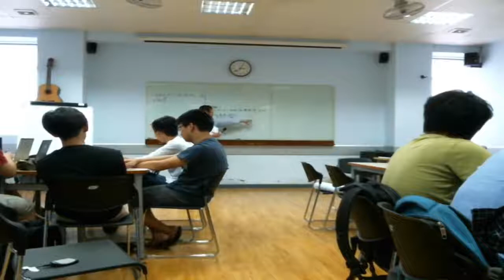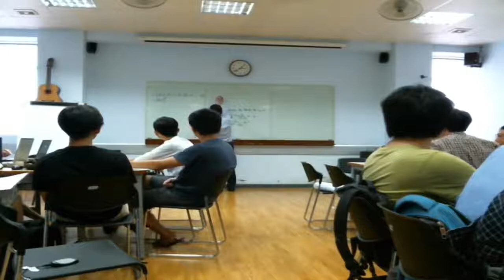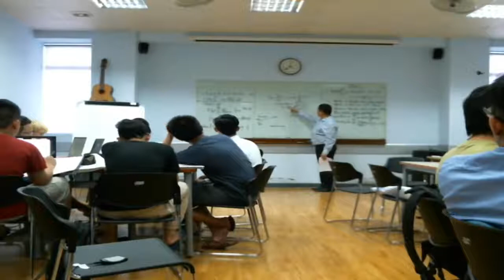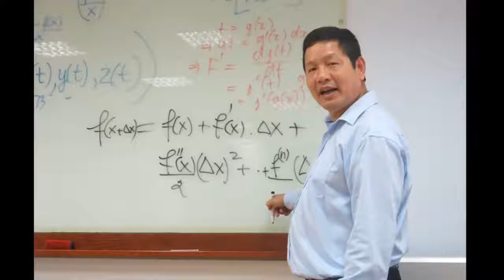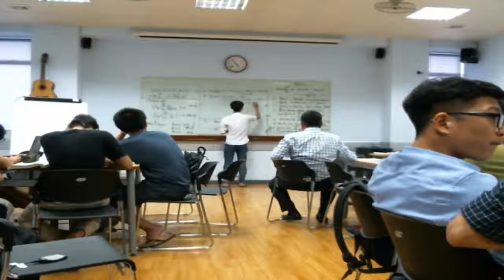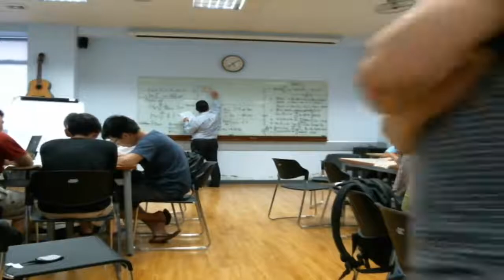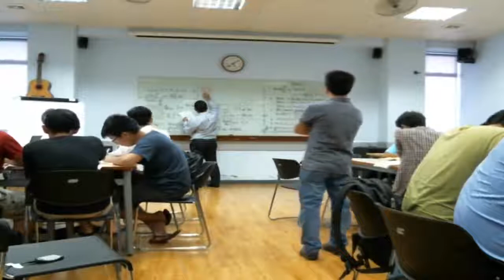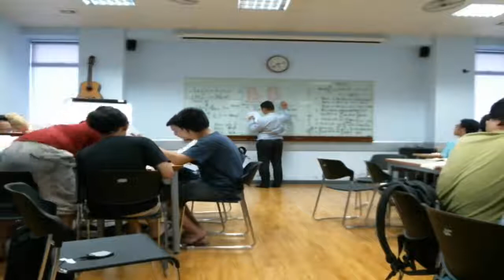Bất Ngờ Về Giờ Dạy Toán Của Chủ Tịch FPT Trương Gia Bình (Buổi 2)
Niềm đam mê nho nhỏ sau những giờ điều hành trên công ty, Ông Trương Gia Bình còn tạo cơ hội cho nhân viên học hỏi, trau dồi kiến thức để trở nên tốt đẹp hơn.